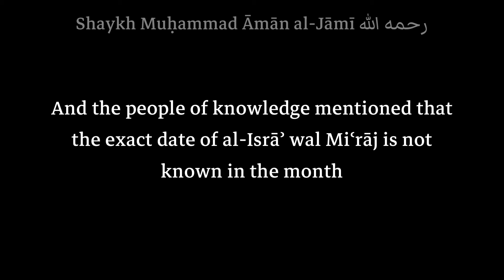Is it true that al-Isra’ wal Mi’raj took place in the month of Rajab | Shaykh Muhammad Aman al-Jami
هل صحيح ان الإسراء والمعراج وقع في شهر رجب؟ الشيخ محمد أمان الجامي رحمه الله